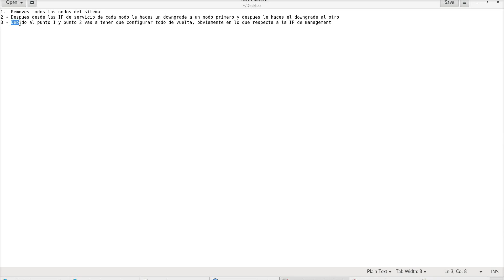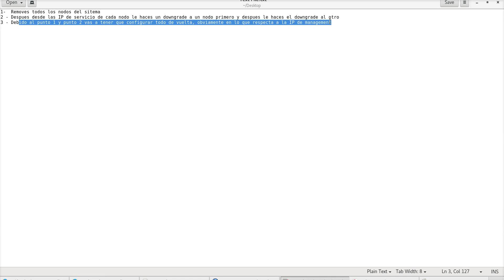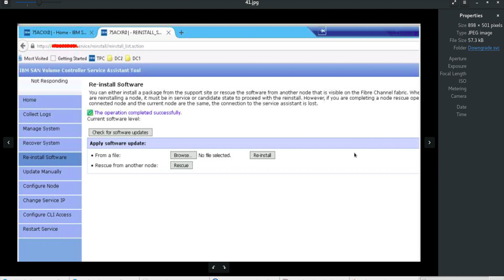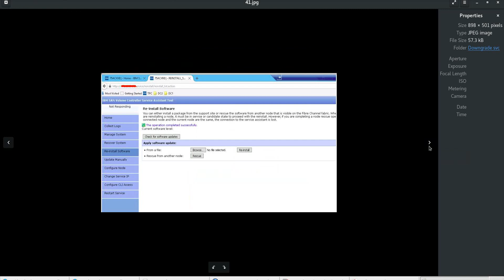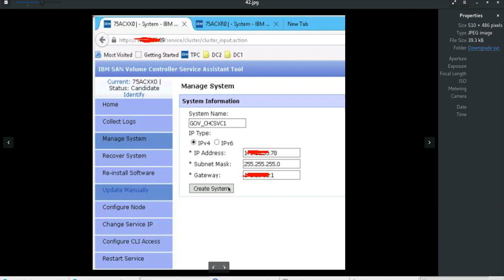DOWNGRADE FIRMWARE STORWIZE SVC 🤓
1-  Removes todos los nodos del sitema
2 - Despues desde las IP de servicio de cada nodo le haces un downgrade a un nodo primero y despues le haces el downgrade al otro
3 - Debido al punto 1 y punto 2 vas a tener que configurar todo de vuelta, obviamente en lo que respecta a la IP de management.

How to Create an Storage pool in a Storwize. Como crear un storage pool en un Storwize.
Como realizar un firmware upgrade a un disco en un Storwize V7000 V3700 IBM
Storwize v7000 / V3700 . Review GUI WEB Configurations . Revisión IBM GUI WEB Configuraciones.
Upgrade SVC Fimrware code level 6.3.0.4 to code level 6.3.0.7 (SAN Volume Controller)

¡Ayudame con un café! Si te sirvió algún vídeo del canal y te gustaría colaborar con mi trabajo, podés "invitarme un cafecito", por muy poca plata :🤗